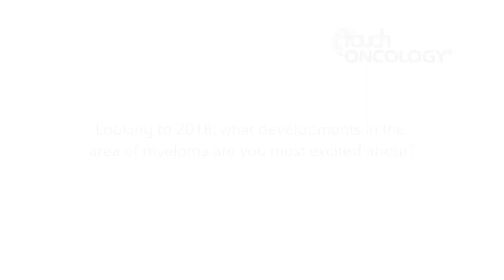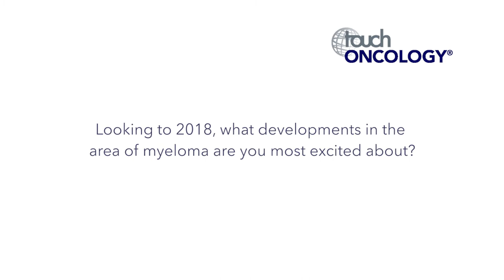ASH 2017 - Shaji Kumar Interview